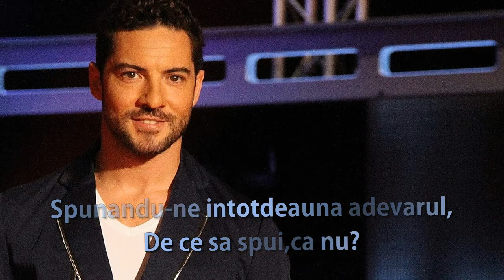David Bisbal - Diez Mil Maneras (Traducere în Română)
David Bisbal-Diez Mil Maneras-Zece Mii De Moduri